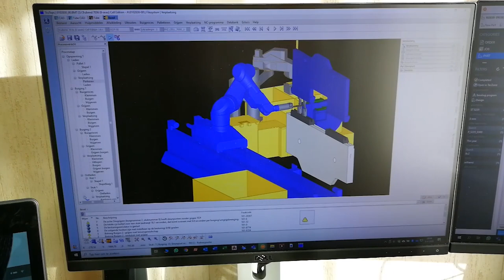BVZIndustry40 Ep.1: RoboRobin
Successen moeten worden gevierd! Bij Bosman Van Zaal zijn er verschillende machines in de nieuwe fabriek geïmplementeerd die Industrie 4.0 werken mogelijk maken. In de eerste van deze serie BVZIndustry40 lichten we onze buigcel met kantbank RoboRobin uit, die volledig onbemand, ook ’s nachts, succesvol sessies draait.

Industrie 4.0 staat voor een nieuwe manier van werken, gebaseerd op de integratie van digitale met technologische ontwikkelingen waardoor grenzen vervagen. In een Smart Factory zijn bijvoorbeeld robots, cloud-gedreven-werken en data-integratie aanwezig, waardoor het mogelijk wordt onbemand 24/7 door te werken. Of door vanaf afstand - middels bijvoorbeeld een tablet - het complete machinepark aan te sturen. Bosman Van Zaal bezit over zo’n Industrie 4.0 productiefaciliteit in ons hoofdkantoor in Aalsmeer.

“We zijn super trots op het resultaat dat we behalen met de implementatie van ons machinepark. Inmiddels draaien twee machines succesvol onbemand en zijn we er nog twee aan het implementeren.”, aldus Arjan Kok, CTO bij Bosman Van Zaal. De kantbank, RoboRobin, is volledig operationeel en kan ’s nachts ook sessies draaien. Deze wordt ingezet voor het kanten van plaatmetaal tot onderdelen van onder andere kassen en logistieke teeltsystemen, zoals containers.

William van Dulken, Process Development Engineer, is intensief betrokken bij de implementatie van Industrie 4.0 binnen Bosman Van Zaal. “In deze tijd van thuiswerken merken we hoe essentieel het is moderne toepassingen te hebben in je fabriek. Zelfs nu ik thuis zit, kan ik monitoren wat de machines in de fabriek doen en operators helpen de machines juist aan te sturen. Het werk kan op deze manier gelukkig gewoon doorgaan!”

Leuk weetje, de RoboRobin van Bosman Van Zaal heet zo ter ere van collega Robin, die al jaren werkzaam is bij Bosman Van Zaal op de metaalbewerkingsafdeling.